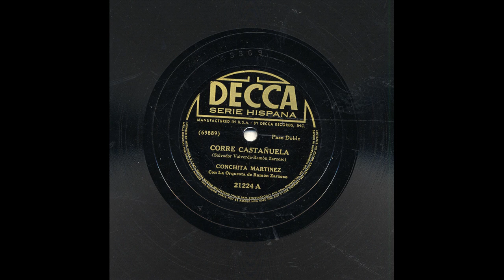Conchita Martinez - Corre Castañuela - Decca 21224-A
Title: Corre Castañuela
Artist: Conchita Martinez
Accompaniment: Con La Orquesta De Ramon Zarzoso
Record Label: Decca
Matrix Number: 69889
Recording Format: 78
This recording is from the Arhoolie Foundation’s Strachwitz Collection of Mexican American and Mexican Recordings.

For more information about the Arhoolie Foundation visit our